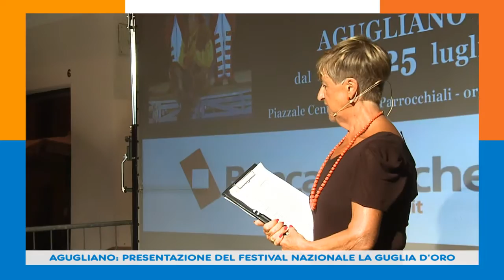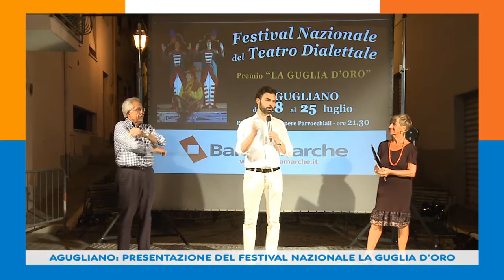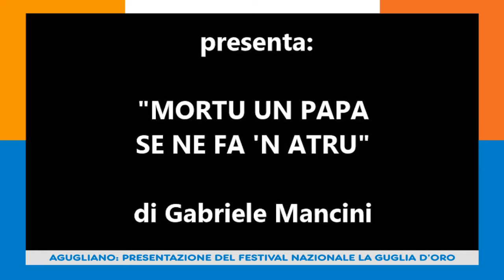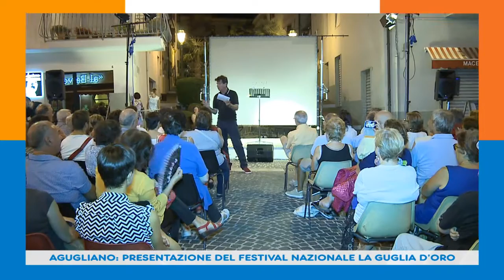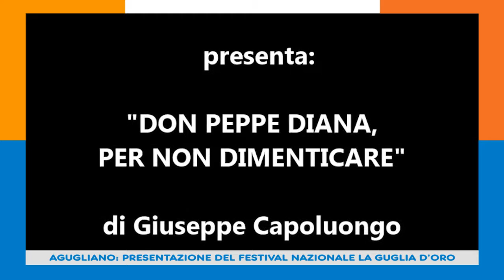AGUGLIANO: PRESENTAZIONE DEL FESTIVAL NAZIONALE LA GUGLIA D'ORO 15 07 15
Sabato 18 luglio prenderà il via il Festival "La Guglia d'Oro" appuntamento con il Teatro Dialettale che vedrà alternarsi sul palco 7 compagnie provenienti dalle Marche e da tutto il resto d'Italia. Una settimana intera di spettacoli, fino a domenica 25, scalderanno il salottino di Agugliano.